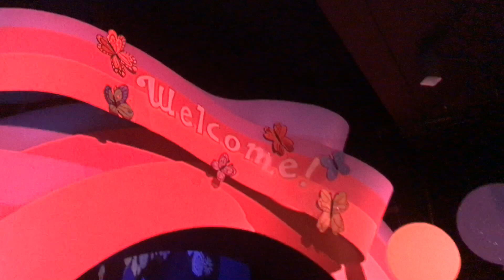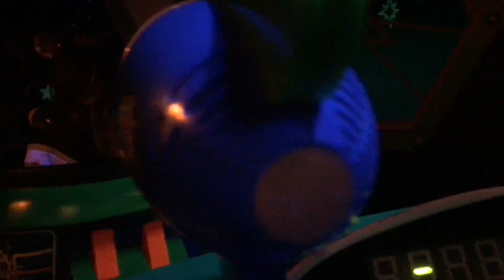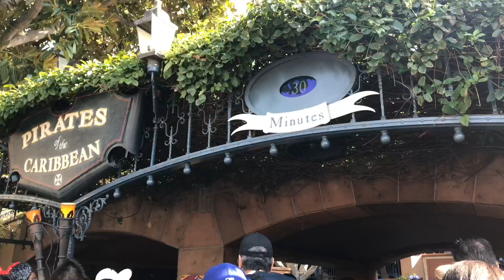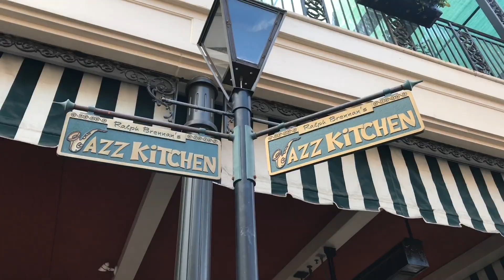You Can Go to Disneyland While Pregnant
I was skeptical about how much fun I could possibly have at Disneyland while being 21 weeks pregnant. I was so wrong. There are plenty of rides to go on, parades and shows to watch, and a lot of snacks to satisfy pregnancy cravings! My midwife did encourage exercising more by walking a lot and let's just say that was easily fulfilled the whole entire day. We hope you'll enjoy watching our experience as new parents-to-be at the happiest place on earth!